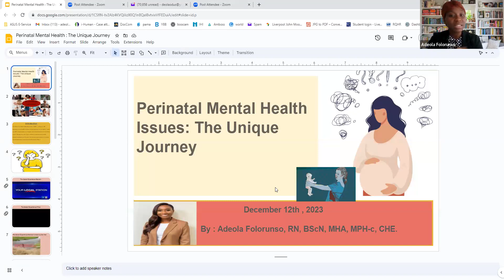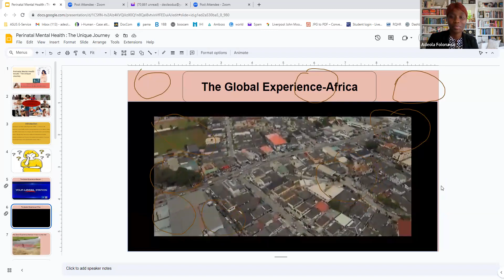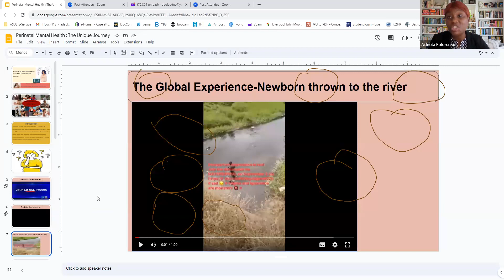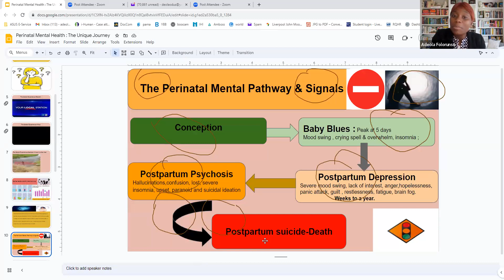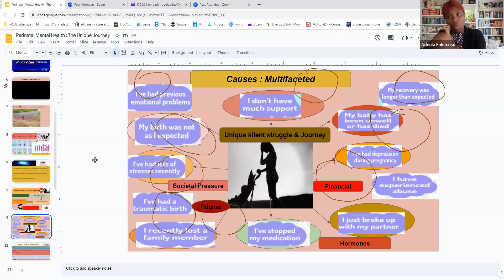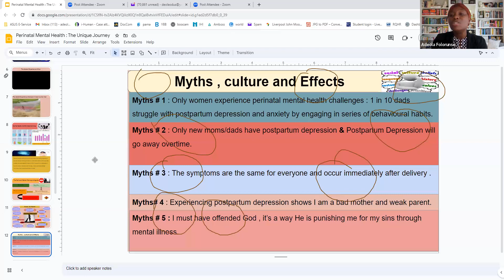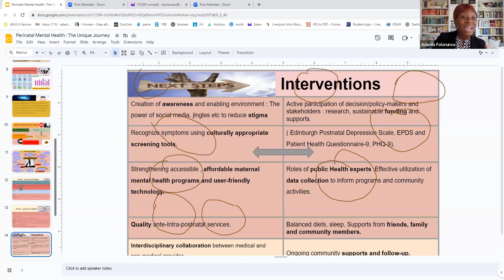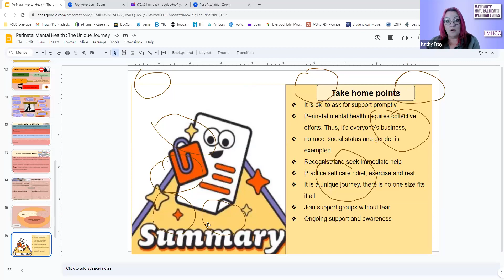Perinatal Mental Health Issues - The Unique Journey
According to the World Health Organization (2022), 1 in 5 women will experience mental health conditions during pregnancy and post-delivery.

Sadly, over 20% of these women are at higher risk of suicidal ideation and committing suicide. Although there have been a plethora of maternal mental health initiatives worldwide over the years, the incidence and prevalence of perinatal mental health issues remain global health concerns.

This webinar aims at :
Clarifying the various misconceptions of perinatal mental health issues.
The causes, warnings, and danger signs of perinatal mental health issues, plus screening tools.
The roles of cultural beliefs, practices, and their implications.
The importance of interdisciplinary team members, family, and community members.
The roles of health policies, technology, data, and sustainable resources.

BIO:
Adeola has been an RN since 2010 in Nigeria before relocating to Canada in 2011 to embark on nursing undergraduate studies at the University of Saskatchewan, graduating in 2015 with distinction, then obtaining her Masters in Health Administration at the University of Regina in 2020, also with distinction.

Adeola is currently pursuing a second Masters in International Public Health (MPH) in England intending to address various maternal-infant and mental health issues that significantly impact the overall quality of life of women and children globally.

Adeola started her career as a nurse researcher in psychiatry, and today is constantly advocating for equitable health policies and culturally sensitive community programs, to reduce the gaps in health disparities among vulnerable populations.

She is the founder of MaterMental (via Telegram) to tackle maternal and non-maternal mental health issues. Adeola organized a summit on postpartum depression in 2023, including as the moderator on the topic of maternal health issues in sub-Saharan Africa.